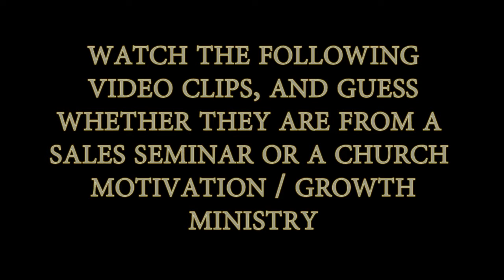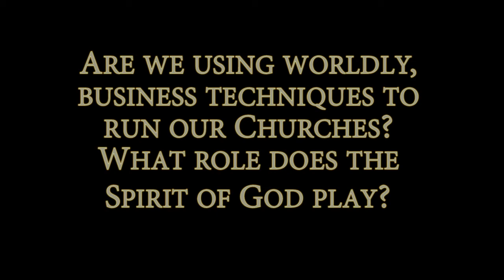Quiz: Sales OR Church Seminar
Here's a little quiz. Are the video clips from a sales seminar OR a church growth/motivation seminar?